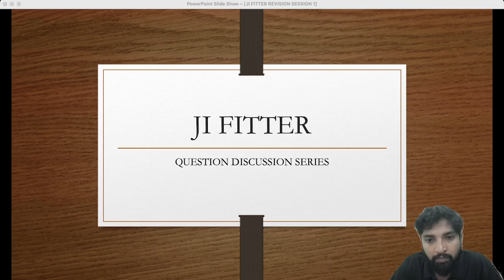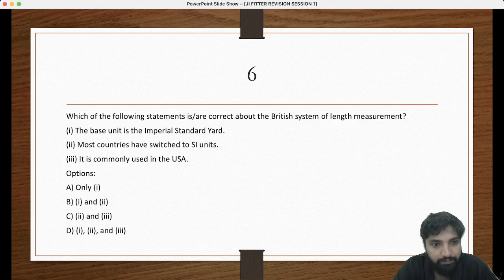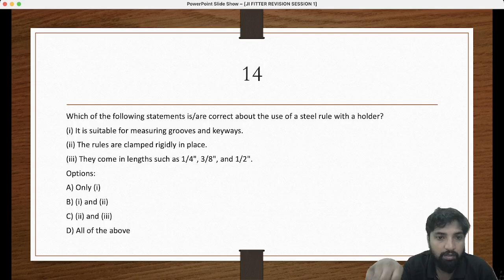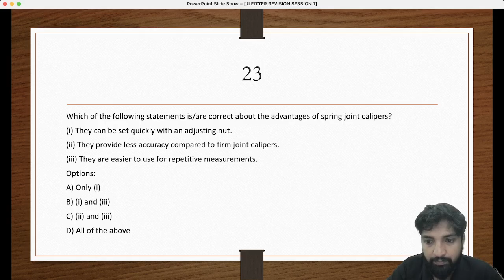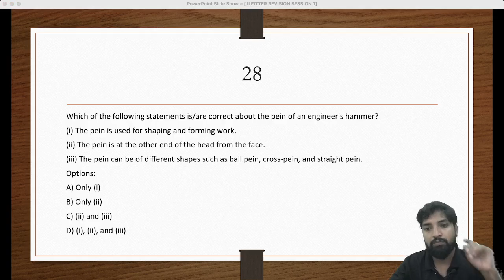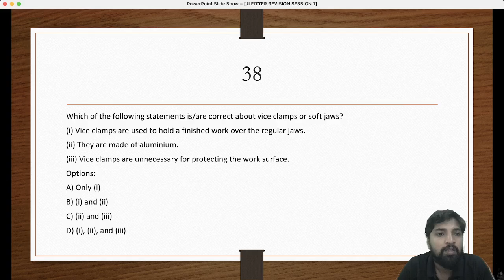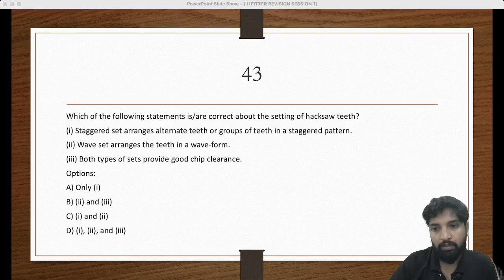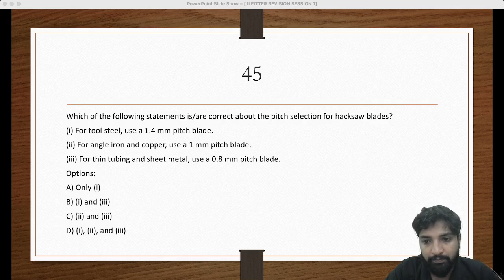JUNIOR INSTRUCTOR FITTER |LIVE SESSION|SESSION 1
Ultimate Guide to Junior Instructor Fitter Exam Preparation | Introduction & Tips

In this video, we'll provide an introduction to the exam, essential tips, and key strategies to help you succeed.